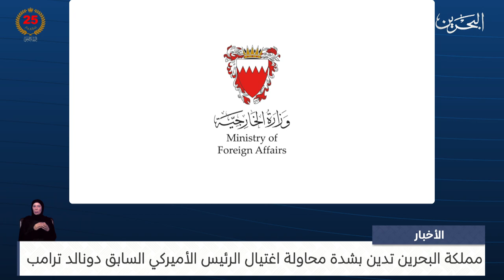البحرين مركز الأخبار : مملكة البحرين تدين بشدة محاولة اغتيال الرئيس الأميركي السابق دونالد ترامب